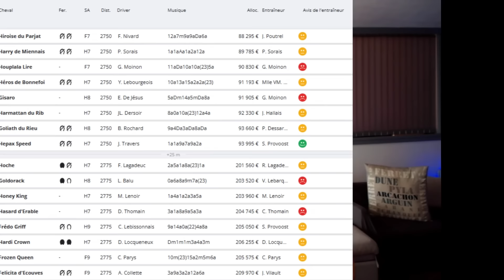Analyse et pronostic du quinté à Cabourg (12/07)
➡️ Le 1er février 2024, j'ai commencé sur YouTube mes sélections en 8 chevaux sur les quintés de trot. Voici mes résultats en toute transparence :

📈 17 quintés, 25 quartés et 33 tiercés en 55 courses de trot.
📈 95% de réussite dans les 3ers (soit chocolat, soit tuyau, soit piment)

Le tuyau, c'est ma vision de turfiste sur un cheval que j'ai repéré.
Le chocolat, c'est un cheval qui offre les meilleures garanties pour faire l'arrivée.
Le piment, c'est un cheval pas "sur" du tout mais spéculatif, pour pimenter les rapports.

Bonne vidéo :)

Les jeux d'argent et de hasard peuvent être dangereux : pertes d'argent, conflits familiaux, addiction, ... Toutes les infos sur joueurs-info-service.fr – appel non surtaxé).